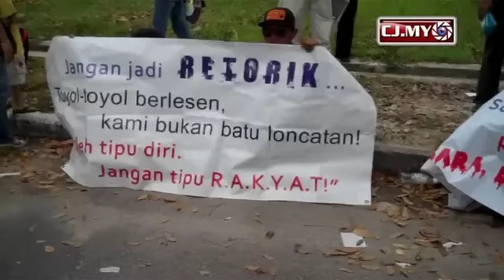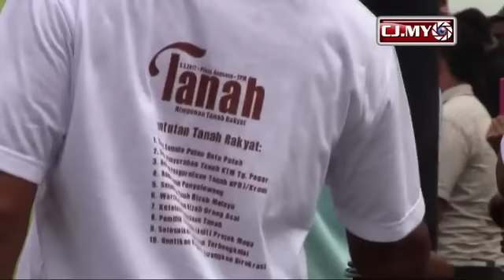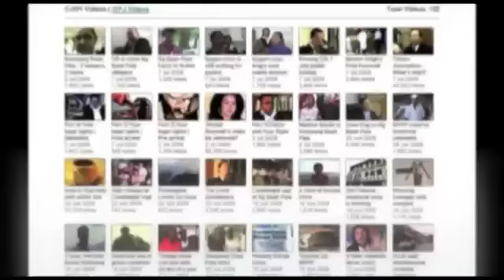Himpunan Tanah Rakyat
Seramai lebih kurang 1500 orang menghadiri protes Himpunan Tanah Rakyat yang dianjurkan oleh  Gabungan Tanah Rakyat (TANAH) yang bertujuan untuk menuntut tanah-tanah yang diambil oleh kerajaan negeri dikembalikan kepada rakyat.

Setiausaha TANAH, Suhaizan Kaiat berkata, tanah-tanah yang dirampas atas nama pembangunan harus dikembalikan kepada masyarakat yang berhak.

Beliau berasa kesal dengan kerajaan Barisan Nasional yang gagal memperjuangkan hak dan aspirasi rakyat Malaysia dalam isu Pulau Batu Putih dan pemberian tanah milik KTM kepada Singapura.

"Jelas tidak ada ketelusan dalam urusan pemberian tanah KTM kepada republik itu" katanya lagi.

Turut hadir bersama adalah, Badrul Hisham Shaharin yang lebih dikenali  sebagai CheguBard berkata, tanah rezab Melayu yang diwartakan oleh pemerintahan British seketika dulu, kini sudah hampir 'hilang' dijual oleh Umno kepada kroni-kroni mereka.

Tanah rezab Melayu yang seluas 3 juta ekar, kini cuma tinggal 1 juta ekar sahaja kerana angkara Umno menjual tanah itu kepada kroni kroni kapitalis yang bersekongkol dengannya, tambah beliau.

Manakala, mengikut seorang lagi penceramah, Hassan Karim yang juga seorang peguam berkata,  tanah yang telah dirampas daripada rakyat turut diberikan kepada individu tertentu untuk kepentingan individu tersebut.

Antara contohnya , kata Hassan Karim, tanah Pelabuhan Johor di Pasir Gudang dan Pelabuhan Tanjung Pelepas di Tanjung Kupang  yang kini dimiliki oleh jutawan  Syed Mokhtar Al Bukhary serta kawasan Pantai Lido dan Sungai Danga yang dimiliki oleh ahli peniagaan Lim Kang Hoo.

Bukankah ini jelas menunjukkan kerajaan telah menipu dan merampas tanah milik rakyat atas nama pembangunan dan  memberikan tanah kepada individu yang berkepentingan untuk memilikinya, kata beliau.

Sementara itu, Ketua DAP Johor dan ADUN Skudai, Dr Boo Cheng Hau berkata, kerajaan negeri sepatutnya menyerahkan tanah-tanah yang ingin dibangunkan kepada badan perniagaan seperti Dewan Perniagaan Melayu, Cina ataupun India untuk dimajukan agar keuntungannya dapat dinikmati bersama.

Protes ini juga mempertengahkan rintihan yang dihadapi oleh mangsa-mangsa kehilangan tanah di Johor termasuklah daripada generasi kedua peneroka Felda dari Tangkak dan Bukit Gambir.